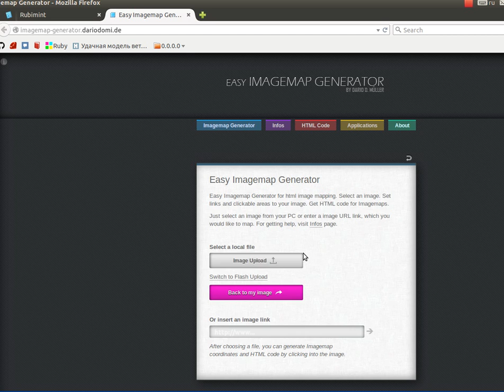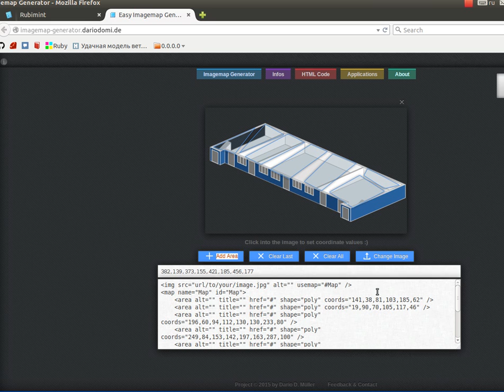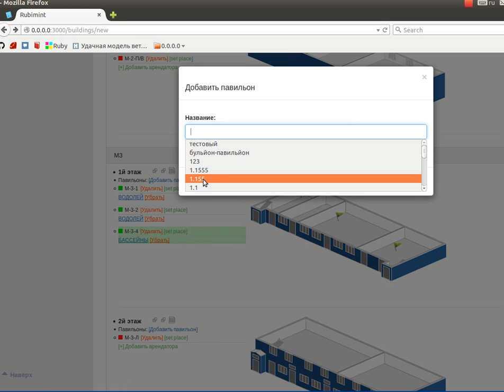Как разбивать этажи на сектора